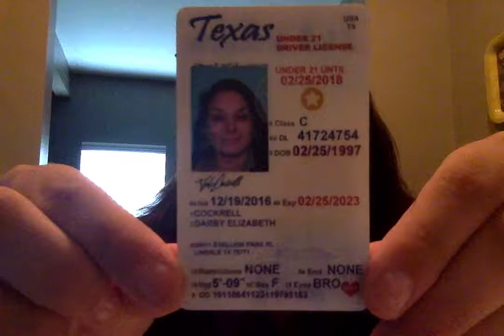Ut Tyler nursing